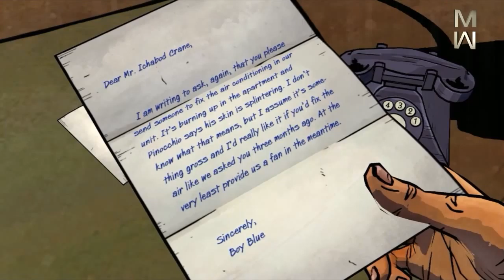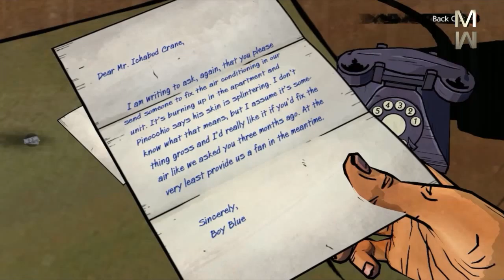Mario Plays: The Wolf Among Us Episode 3 Walkthrough Part 2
Click like if you did.. it helps me a lot to know you want me to make more